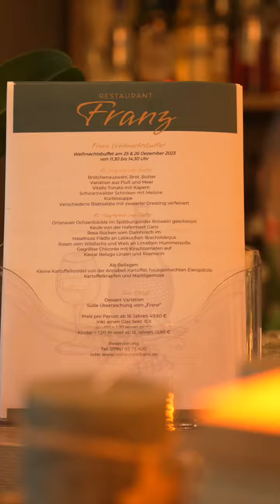Hochkant-Videos für Instagram! 🎥 Erlebe das Format, das deine Smartphone-Erfahrung verändert!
Hallo,
mein Name ist Paul Blattmann. Ich möchte mich kurz vorstellen.
Ich bin 17 Jahre alt und mache mein Hobby zum Beruf. Ich erstelle hochwertige Werbe- und Recruitingvideos, sowie Imagefilme. Haben Sie schonmal überlegt, kurze Filme für die Mitarbeitersuche oder als Imagefilm einzusetzen?